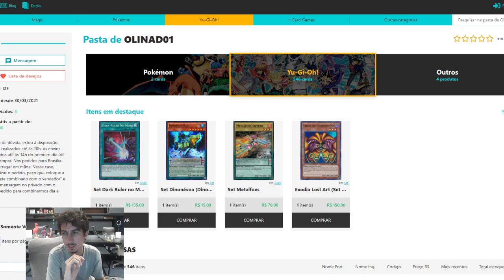Grinds DB - MIRROR Shaddoll Invoked Dogmatika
Dia de jogo!! MIRROR Shaddoll Invoked Dogmatika pra vocês ;)

😜 Curtiu esse vídeo?😜